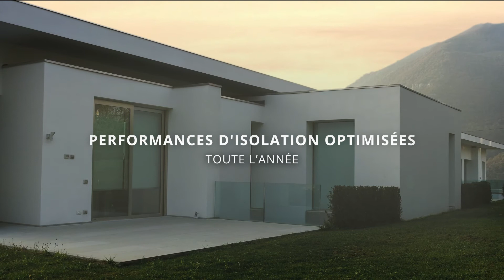Reynaers Aluminium - Masterline 10 - Français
Les normes énergétiques pour les bâtiments deviennent de plus en plus sévères.  Le Masterline 10 répond à cette tendance.  Ses profilés de fenêtres combinent en effet des prestations thermiques extrêmes à une surface d’aluminium visible minimale.

Le caractère hautement isolant est obtenu par l'intégration de nouveaux matériaux innovants. Les profilés Masterline 10 sont conçus en outre pour répondre aux tendances actuelles des bâtiments. Les profilés permettent d'intégrer de très grandes fenêtres en verre à des performances thermiques extrêmes et ont été testés pour la plus grande résistance à l'effraction.